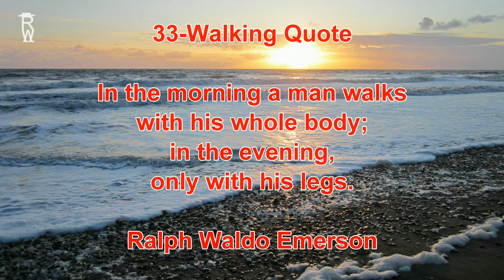33 - Walking Quotes, Hiking Quotes & Related Life Quotes - Ralph Waldo Emerson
In the morning a man walks with his whole body; in the evening, only with his legs.

33 - Walking Quotes, Hiking Quotes & Related Life Quotes - Ralph Waldo Emerson